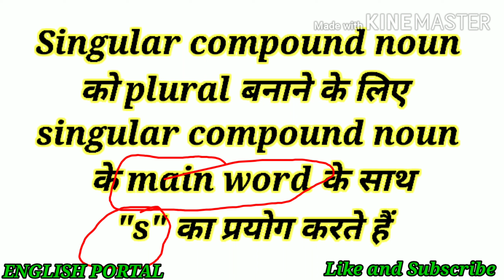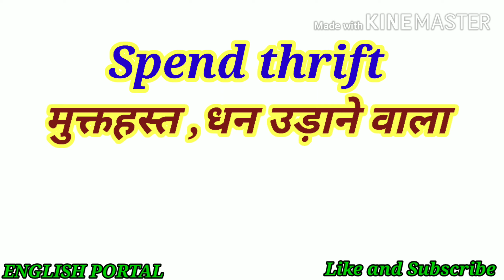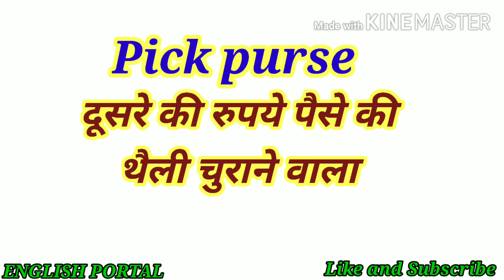Compound Noun/compound nouns/important nouns/important nouns for ssc cgl/noun in English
In this channel you will find all kinds of English videos for competitive exams as well as for spoken English.
compound nouns
important nouns
important nouns for ssc cgl
singular and plural words in english
singular and plural nouns in english grammar
noun in English